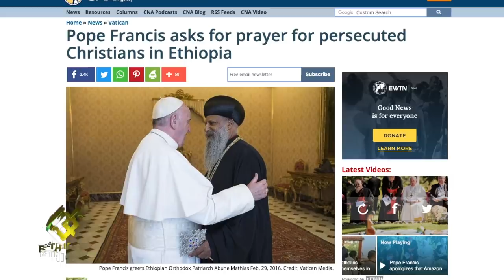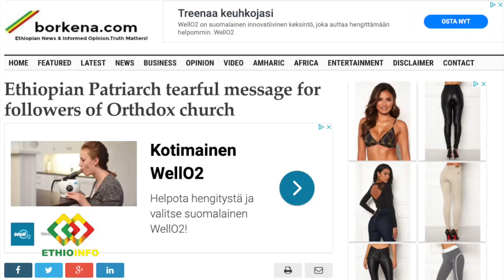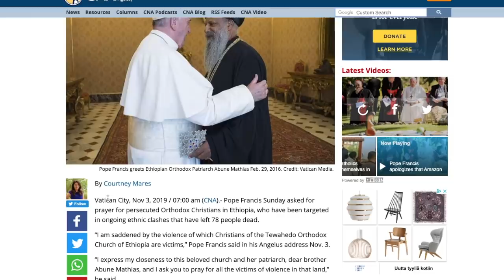የፖፕ ፍራንሲስ መልዕክት Pope Francis message to Ethiopian Orthodox Christians and Abune Mathias.